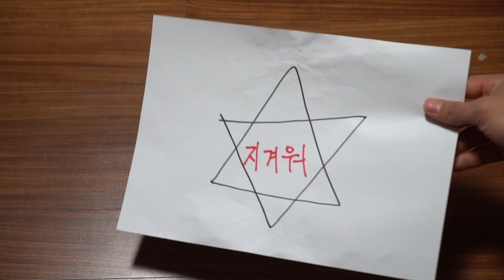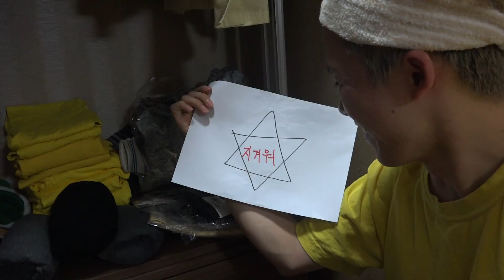평행우주 평행세계로 가는 방법을 알아보았다 - 허팝 (How to go to a parallel universe: multiverse)